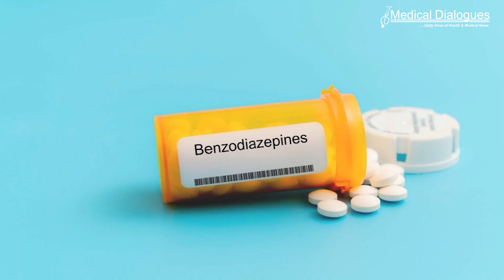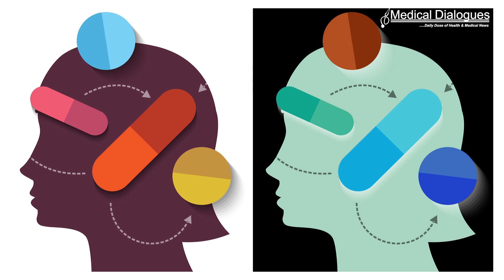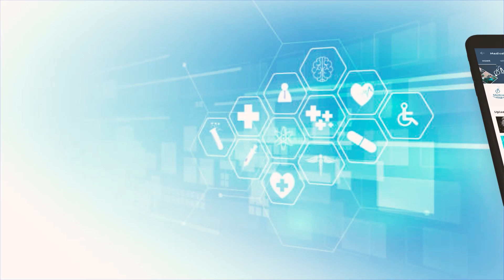Lorazepam treatment may be linked to poorer outcomes for pancreatic cancer patients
Patients with pancreatic cancer who took the1 benzodiazepine lorazepam , commonly prescribed to treat anxiety during cancer treatment, had a shorter progression-free survival than patients who did not, according to results published in Clinical Cancer Research, Feigin and colleagues first evaluated how many patients take2 benzodiazepines during cancer
treatment. The researchers then examined the relationship between benzodiazepine use and survival in patients with pancreatic cancer.